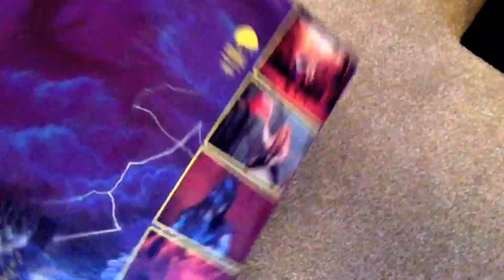Iron maiden - live after death Colombian vinyl find!